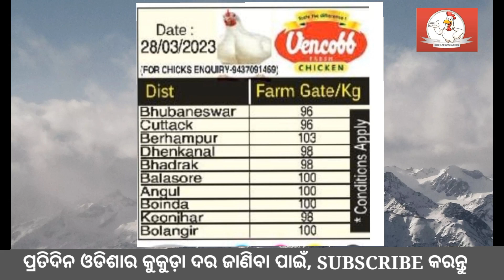todaybroilerrate ll#todaychaickenrate Dt-29/3/2023